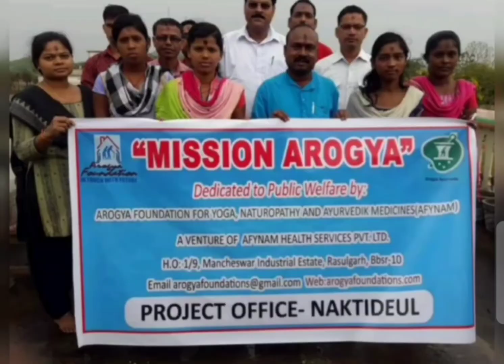This Is Really Heart Breaking, My Brother Passed Away..REST IN PEACE🙏